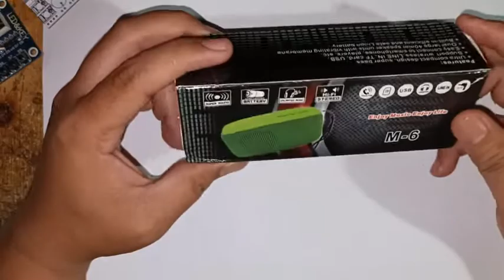Speaker Murah Terbaik ? unboxing, review, bongkar., m6 mini speaker non bluetooth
Kita bongkar speaker murah berkualitas dengan harga nggak masuk akal ini